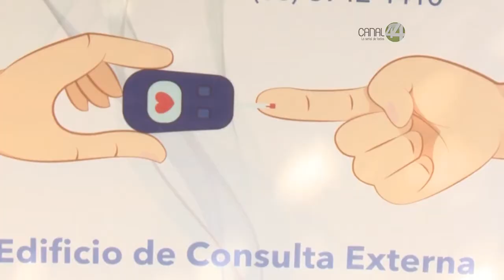Solo 1 de cada 8 diabéticos acude al nutriólogo y 7 de cada 10 continúa con alta ingesta calórica